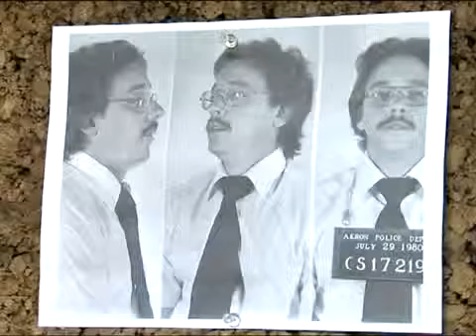Akron Police Chief Retires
Gus Hall, Akron Police chief retires.